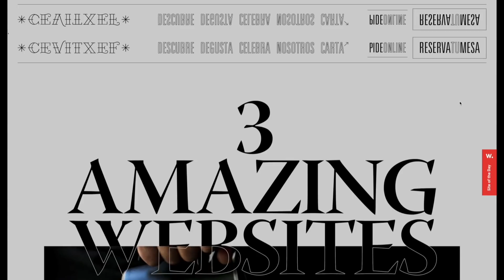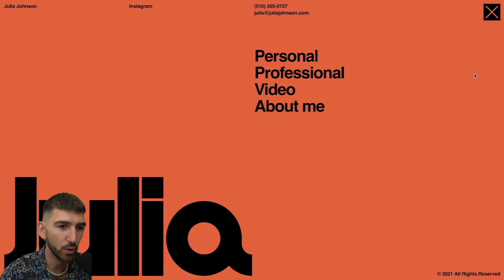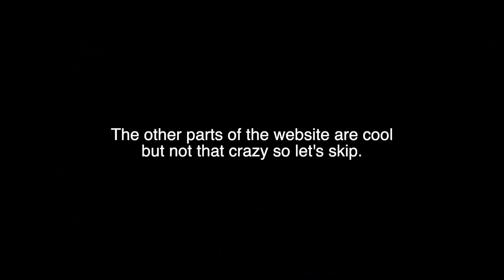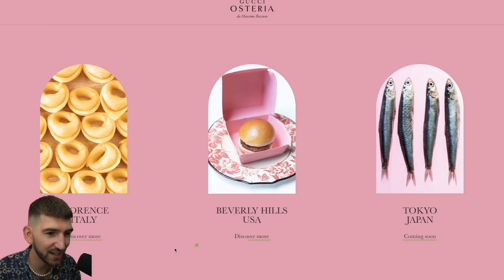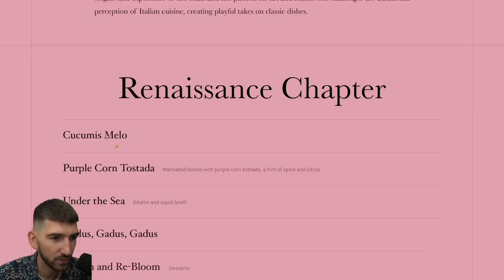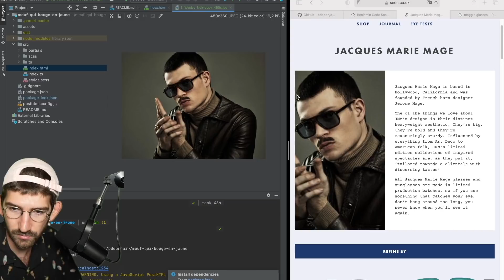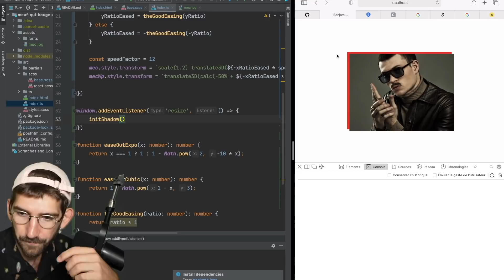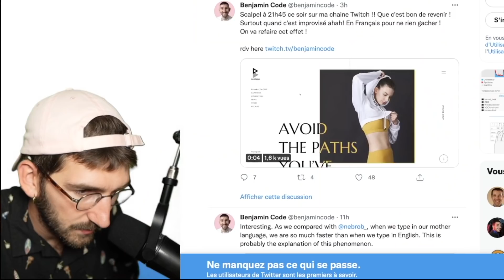Pro Developer Reacts to Creative Websites (and recodes them?)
The generic of the video has been made by editing the HTML of six creative websites I super appreciate. I changed the HTML to put the message I wanted in my generic and then I was recording my screen. Finally, I added some motion effects in Final Cut with some sound effects. I strongly recommend you to visit them.

Chapters:
00:00 intro
01:00 Julia Johnson
04:20 No Look Japan
05:00 Gucci Osteria
07:34 Recoding the effect

My background is a 3D background realized by a 3D artist hired on Fiverr. You can check the creation process in this video:

Merci à Matei Convard qui m'aide avec ma chaîne en réalisant toutes les thumbnails et la de nombreux assets graphiques dès que j'ai besoin. Mec en or hyper fiable et rapide en plus d'être un de mes plus vieux amis :

Très souvent, la musique de fin de mes vidéos est une musique de Coloré, dont le titre est Desert Sand. Vous la trouverez ici :